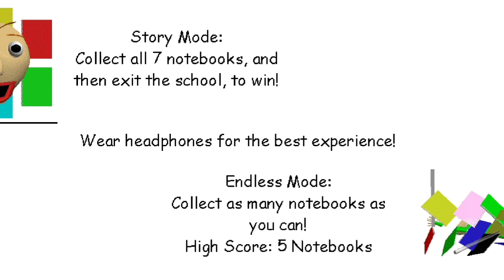Baldi basics glitch/lagging